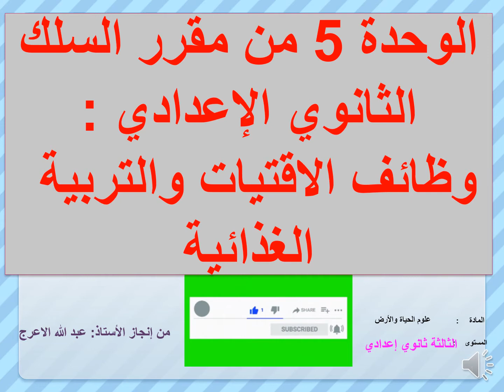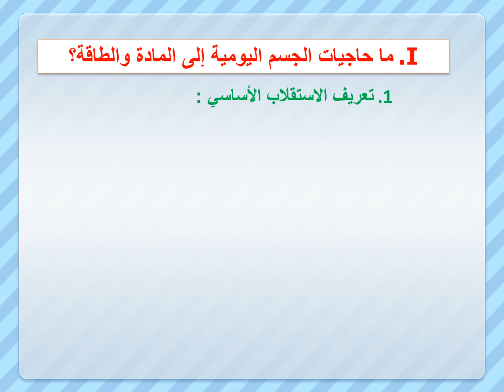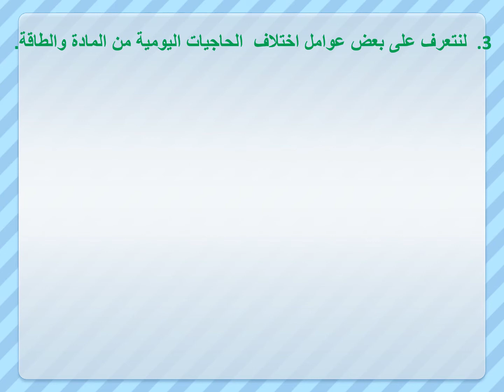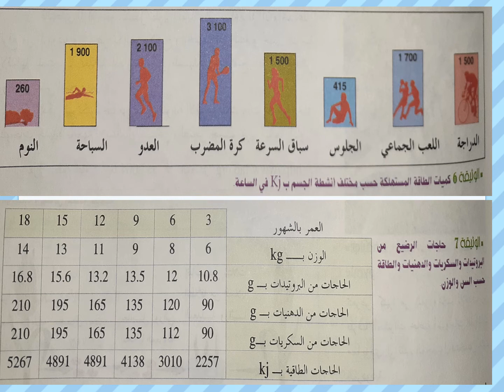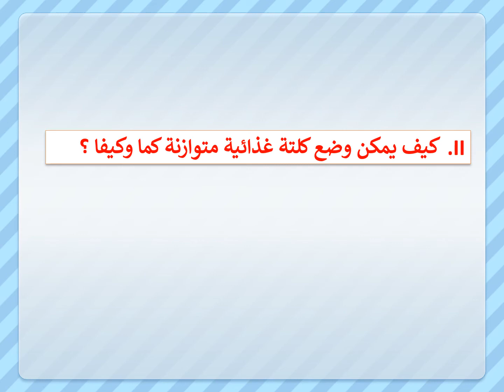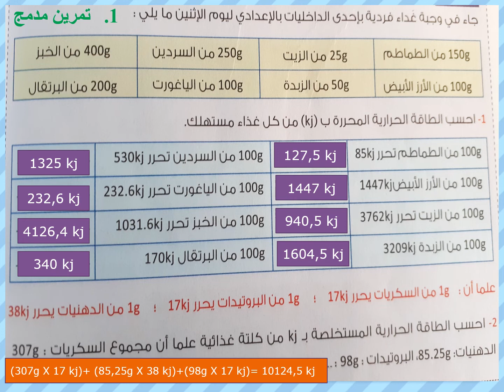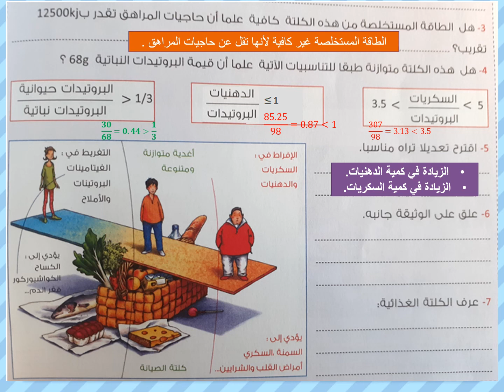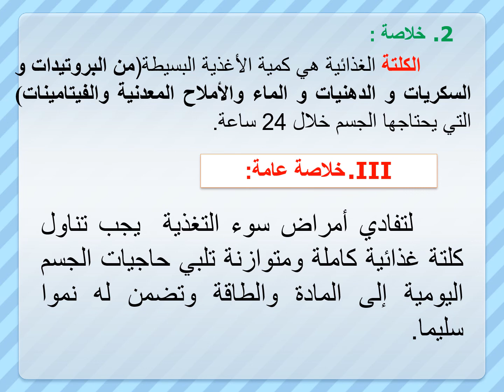الكلتة الغذائية food ration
كيف نتجنب أمراض سوء التغذية: الكلتات الغذائية rations alimentaires